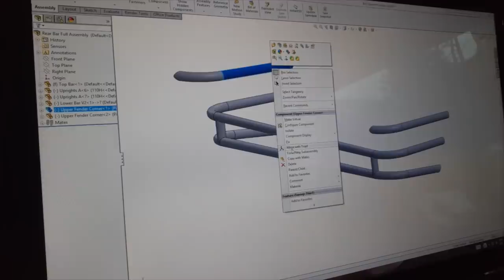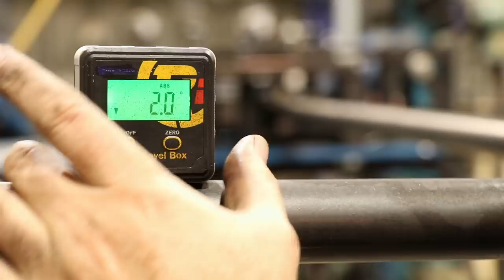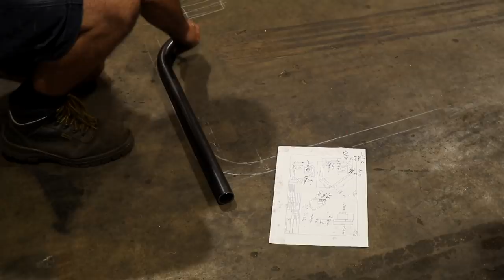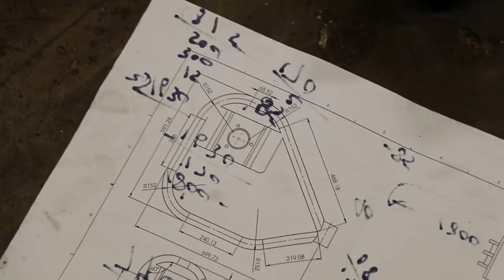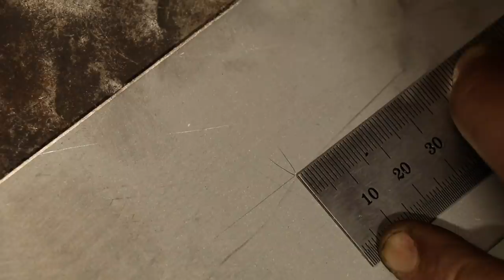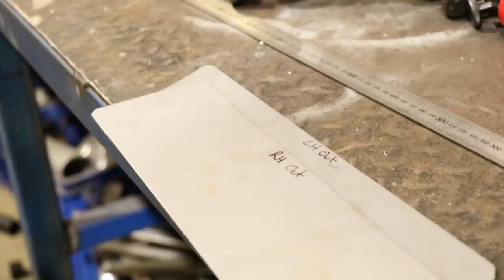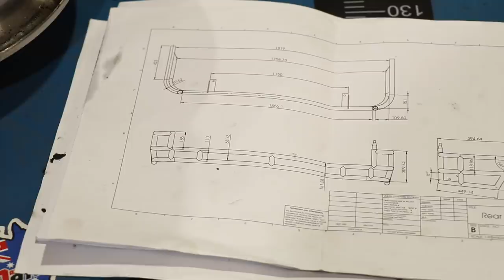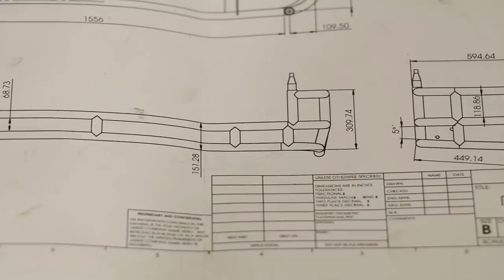How to build your own rear bar & tyre carrier - Cummins Patrol Ep15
Today on The Skid Factory, Alan enlists his mate Matt to help Fabricate a new Rear bar and Tyre carrier for the Cummins Powered Patrol.

Please note: We like to make interesting car mods and show you how we've gone about it, but we can't promise that anything we show you will work for your particular car, or that you won't harm yourself, someone else, your car or your warranty doing it. Please be safe, be responsible and unless you know what you're doing, do not fool around with very serious machinery just because you've seen us make it look so easy.